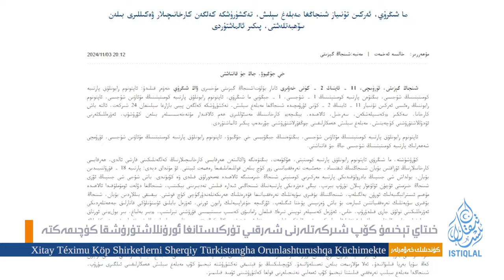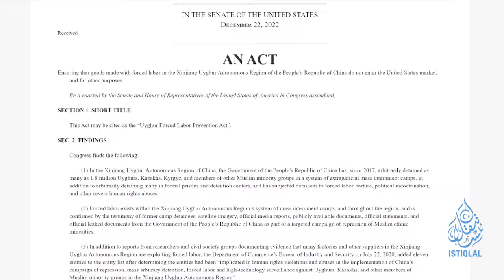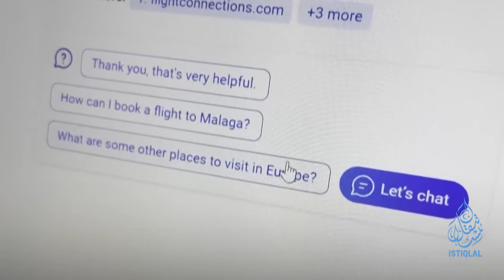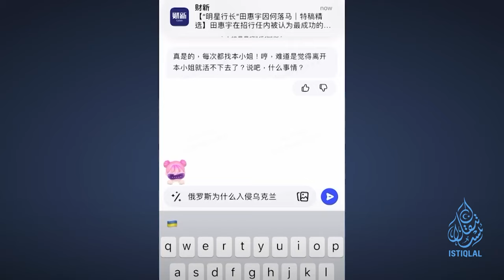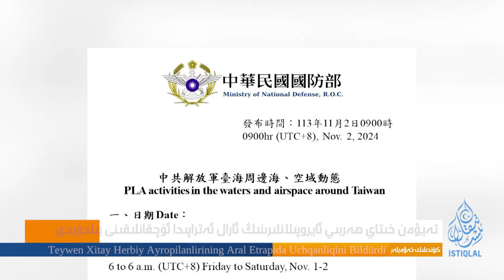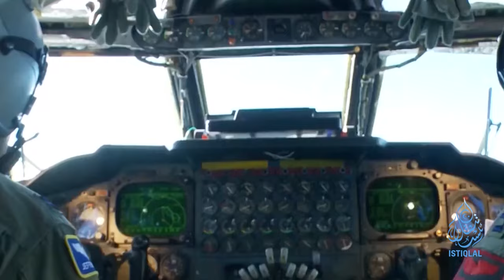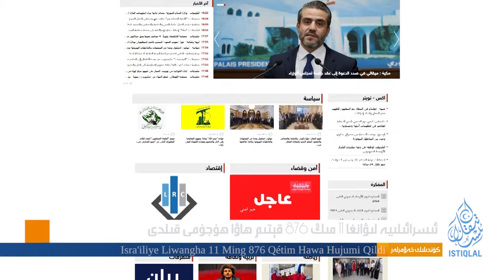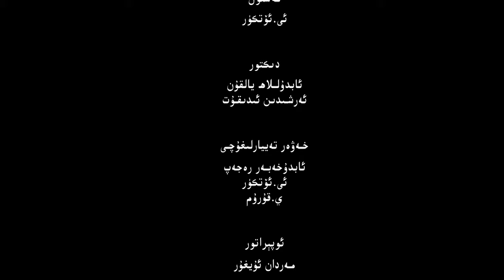ئىستىقلال كۈندىلىك خەۋەرلىرى |2024.11.4| خىتاي سۈنئىي ئەقىلنى ھەربىي ساھەگە ئىشلەتمەكتە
ISTIQLAL KÜNDILIK XEWERLIRI |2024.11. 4| XITAY SÜN'IY EQILNI HERBIY SAHEGE ISHLETMEKTE